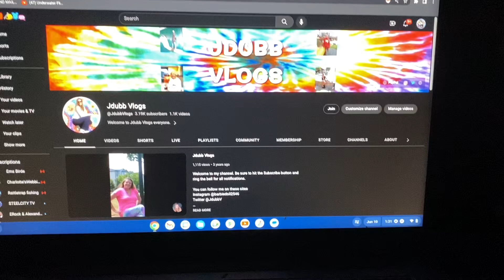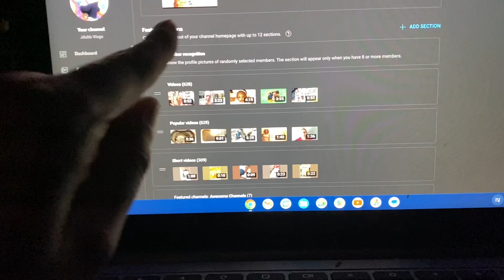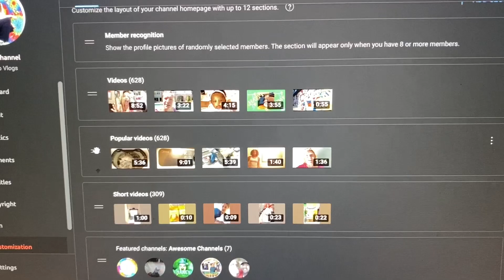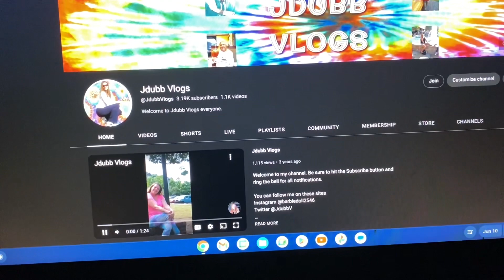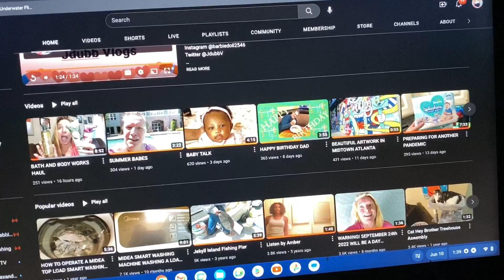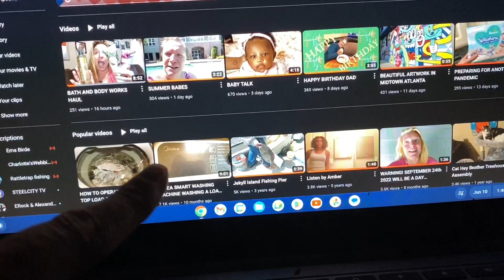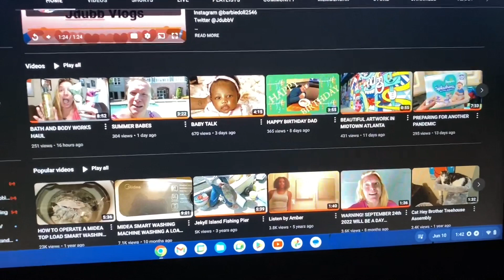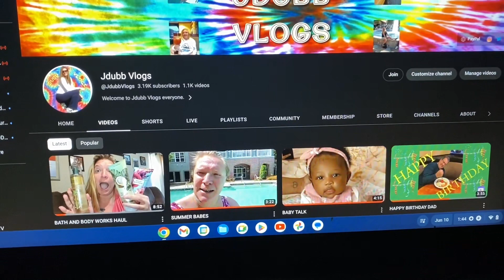HOW TO ADD POPULAR VIDEOS TO YOUR YOUTUBE HOME PAGE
How to add popular videos to your home page, channel intro trailer and returning subscribers trailer.

Go to YouTube desktop
Then go to YouTube studio
In far left corner click on the magic wand that says customization. Click add feature, then you can click popular uploads. Just remember to hit publish then save.

If running a creators playlist please make sure to run it in full. When only running a few it hurts the creators channel.

Last but least the new update we as a creator only make $1.43 for 1000 views per video keep that in mind